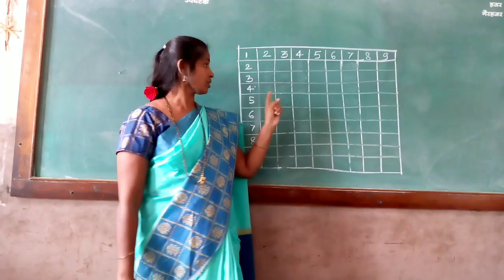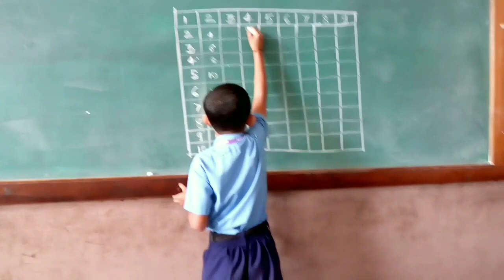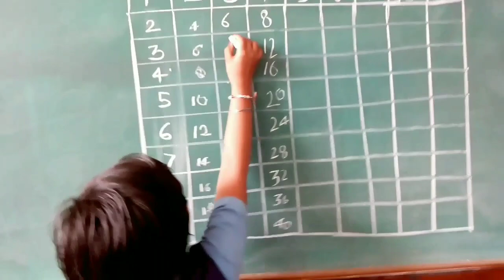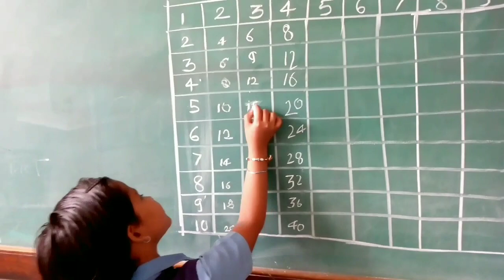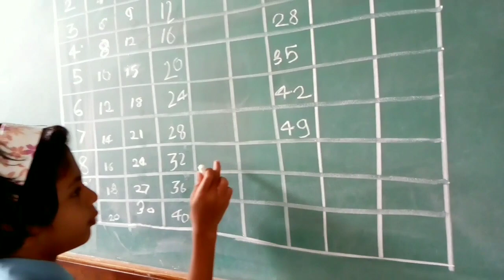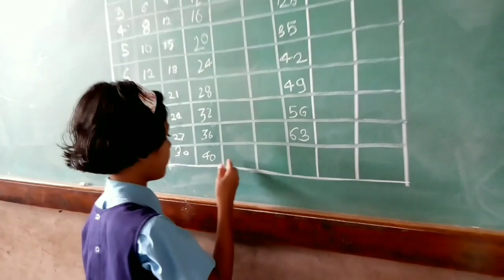Maths ,Activity, Teachers 4 U ,Create tables by easy method, kothekar yogita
नवोपक्रम ,  गणित ,पाढे तयार करण्याची सोपी पद्धत